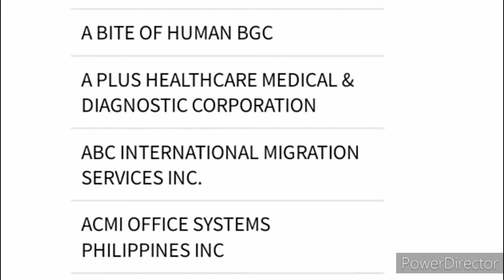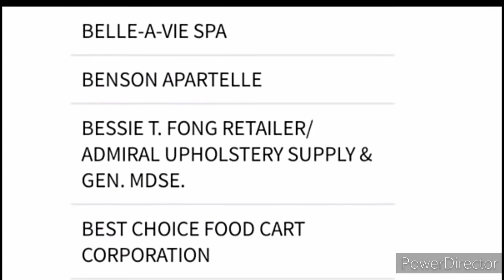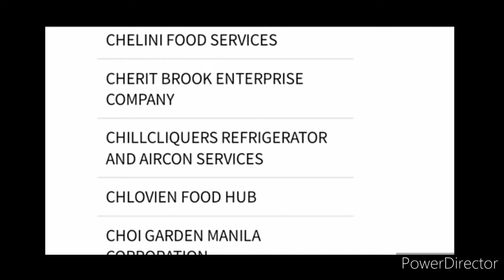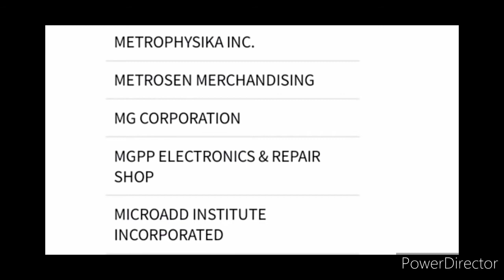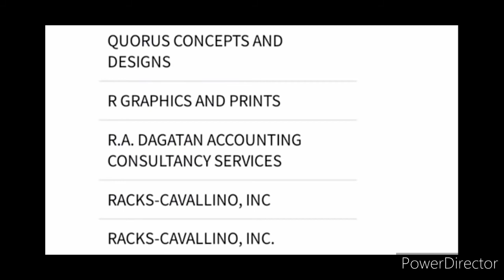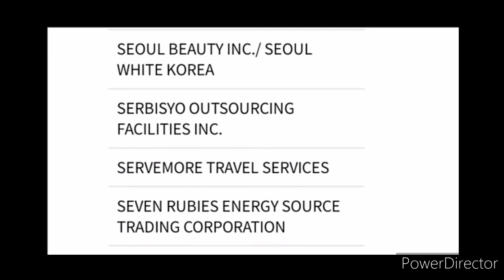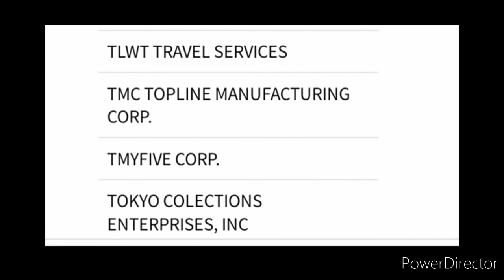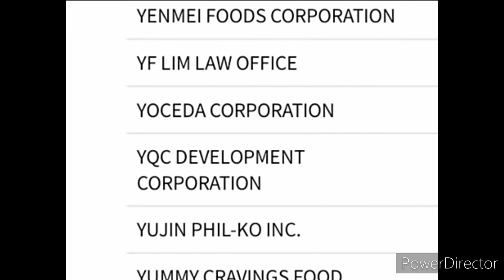2nd batch ng mga kumpanya sa NCR na inaprubahan ng DOLE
Baka andyan na Yung kumpanya nyo,makakatanggap na kayo Ng ayuda.